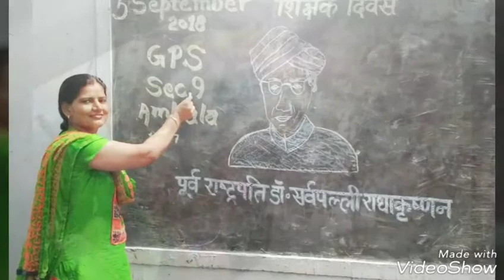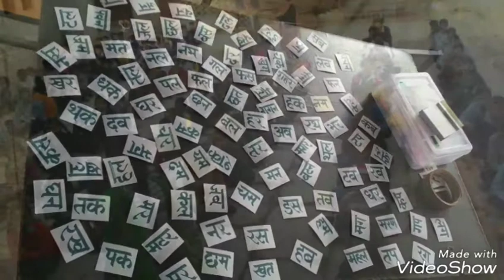यादगार लम्हे प्रदीप बालू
कुछ यादें सत्र 2018 -19